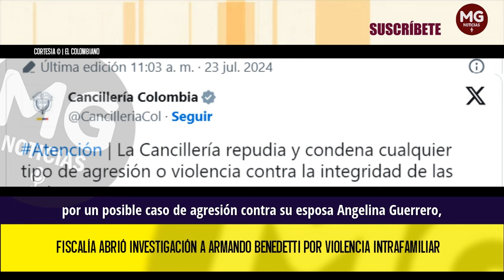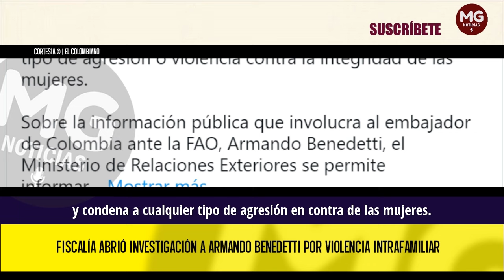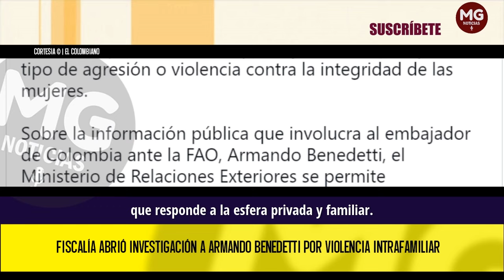ARMANDO BENEDETTI EN PROBLEMAS 🔴 FISCALÍA ABRIÓ UNA INVESTIGACIÓN EN SU CONTRA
Fiscalía abrió investigación a Armando Benedetti por violencia intrafamiliar
El embajador será investigado por un presunto caso de agresión contra su esposa en Madrid, España.
INFOBAE